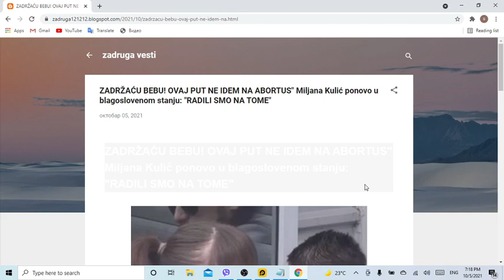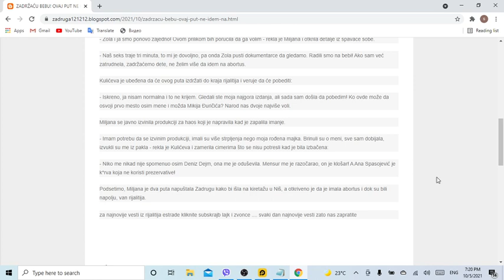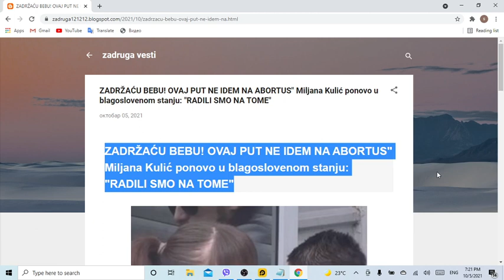ZADRŽAĆU BEBU! OVAJ PUT NE IDEM NA ABORTUS Miljana Kulić ponovo u blagoslovenom stanju RADILI SMO NA